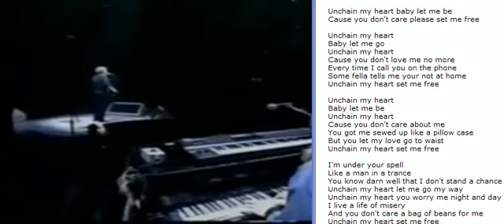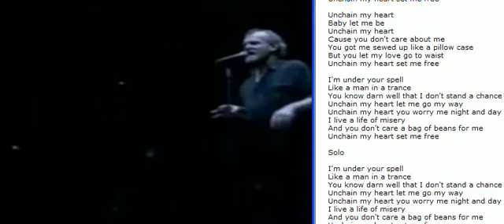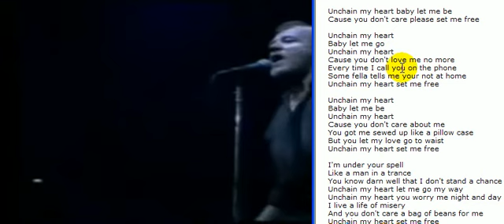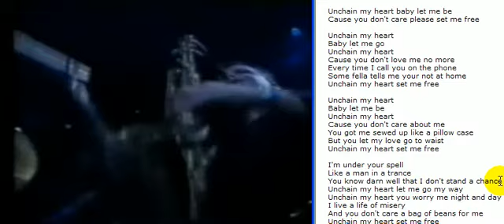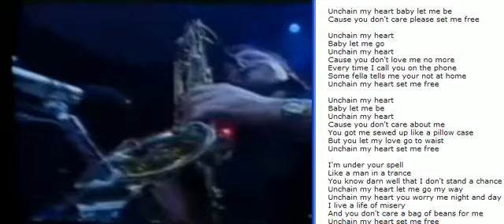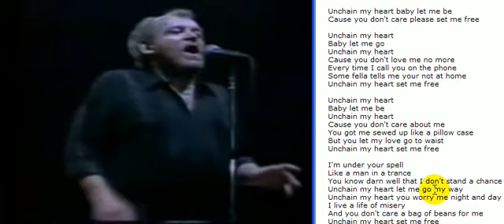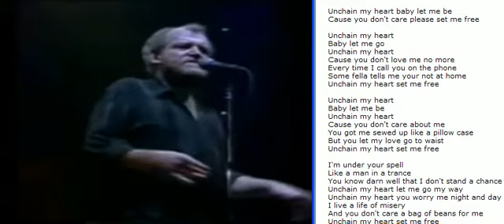UnchainMyHeart001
Dr. Choi's Korean Translation for 'Unchain My Heart (by Joe Crocker)'